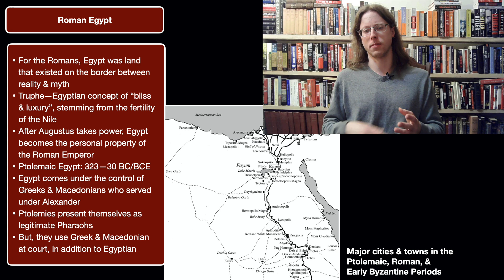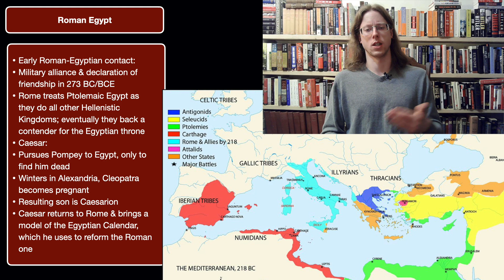Romans & non Romans: Ethnicity in the Ancient World, pt 4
SOURCES
People’s of the Roman World, Boatwright
SPQR, Beard
Romulus’ Asylum, Dench
Rome: An Empire of Many Nations, Price et. al.
Ethnicity in the Ancient World: Did it matter?, Gruen